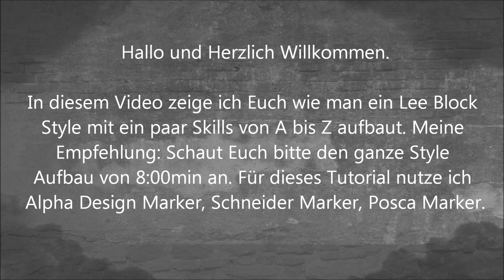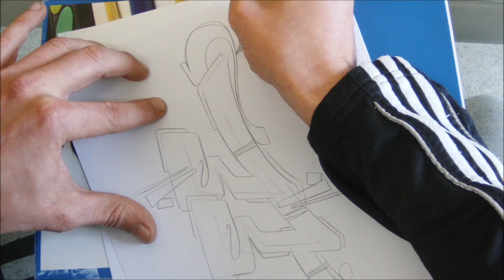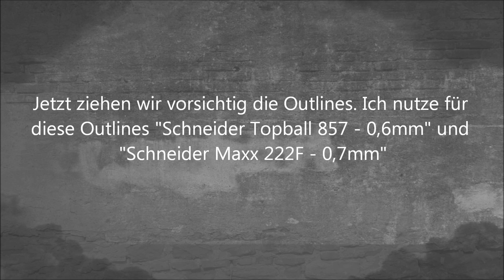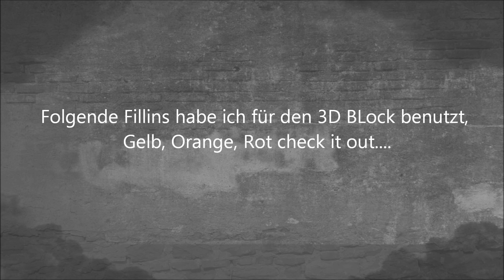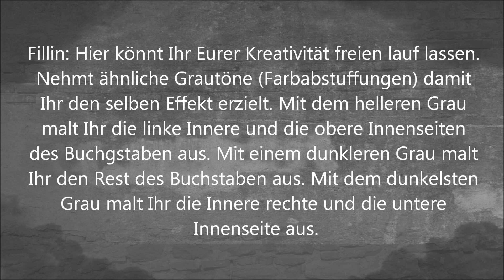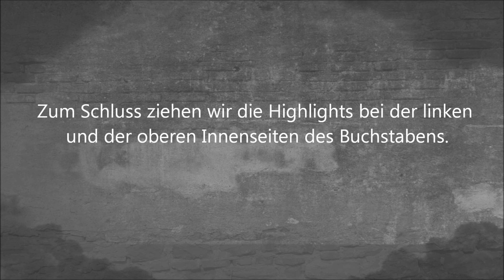Graffiti Lernen Schritt für Schritt- LEE Block Style Deutsch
In diesem Video zeige ich Euch wie man ein Lee Block Style mit ein paar Skills von A bis Z aufbaut. Meine empfehlung, schaut Euch den ganze Style Aufbau von 08:00Min an. Für dieses Tutorial nutze ich Alpha Design Marker, Schneider Marker, Posca Marker.

Jetzt ziehen wir vorsichtig die Outlines. Ich nutze für die Outlines "Schneider Topball 857 - 0,6mm" und "Schneider Maxx 222F - 0,7mm"

Folgende Fillins habe ich für den 3D BLock benutzt, Gelb, Orange, Rot check it out.

Fillin Hier könnt ihr Eurer Kreativität freien lauf lassen. Nehmt ähnliche Grautöne (Farbabstuffungen) damit Ihr den selben Effekt erzielt.

Mit der helleren Grau malt Ihr die innere linke und die obere Innenseiten des Buchgstaben aus. Mit einem dunkleren Grau malt Ihr den Rest es Buchstaben aus. Mit dem dunkelsten Grau malt Ihr die innere rechte und die untere Innenseite aus.

Zum Schluss ziehen wir die linke und die obere Innenseiten des Buchgstaben die Highlights.